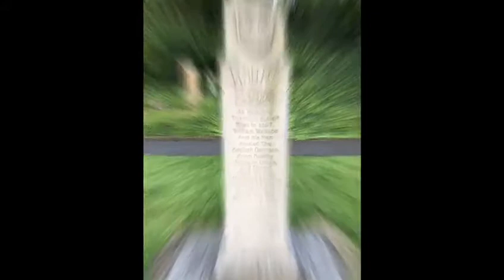Glasgow Necropolis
27/7/20